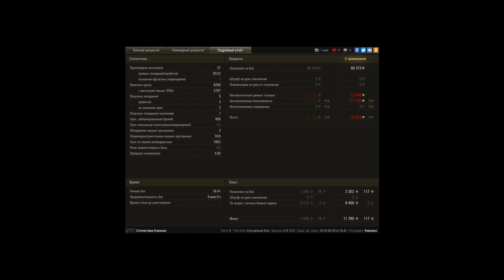Obj. 430-2 pwnz1